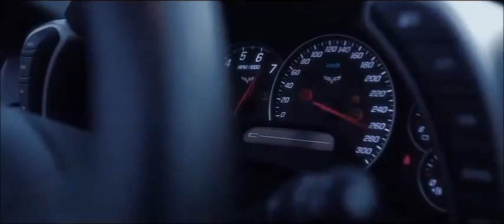Allen Envy and Jo Cartwright Without It Original Mix